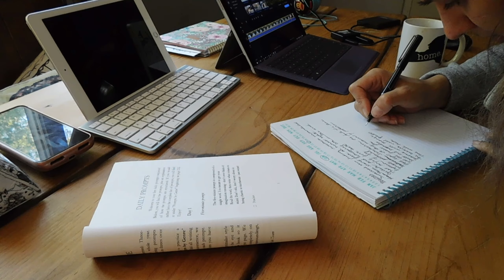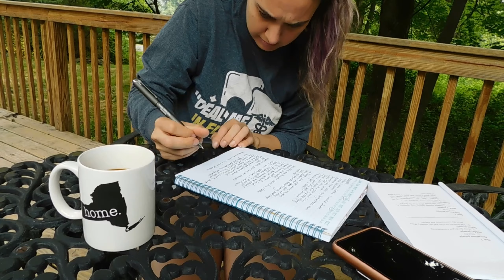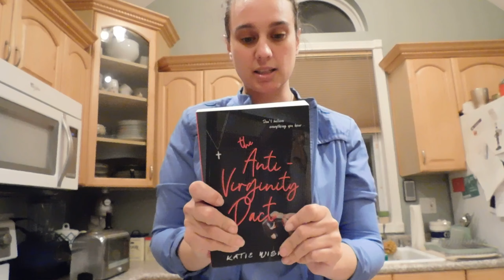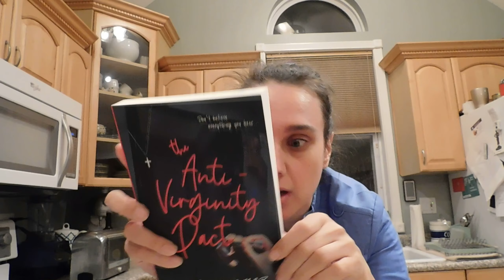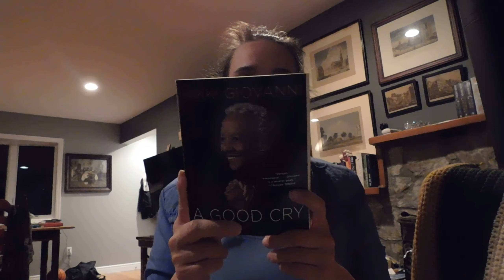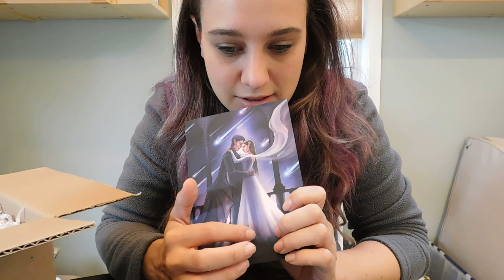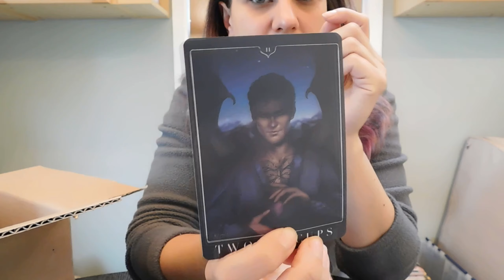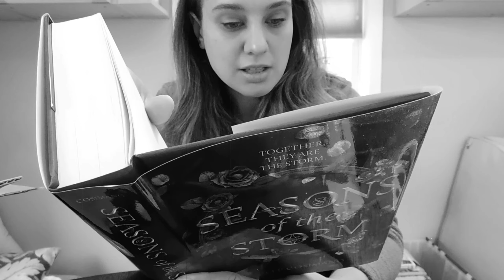A Very Chatty Weekly Reading Vlog - June, 22, 2020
Welcome to another weekly reading vlog! Apparently I can’t shut up this week. So I hope y’all enjoy a chatty little vlog. This week I start a daily writing routine, we unbox The Bookish Box for May (it’s all ACOTAR THEMED!!!), and I read a bunch including a problematic author who just makes me sad now.

Books I read this week include:
War by Laura Thalassa
The Anti-Virginity Pact by Katie Wismer
The Extraordinaries by TJ Klune
And the book we’re not really going to mention...

If you’re looking for ways to support the Black Lives Matter movement this link will take you to a list of all the ways you can help

If you want to learn more about our cash bail system check out this video:

Just do something!!

📚 goodreads (I really don’t use this account though)

Tracks:
Rain Check - Dylan Sitts
Appeased Soundscape 04 - August Wihlemsson
Violet Shimmer - Merrie
Sibyl - Hushed
Seaweed 0 Ebb & Flod
Winter at the Lake - Justnormal
Oak Trees - Likeminds
Orchids - Velvet Moon

- Alyssa ❤